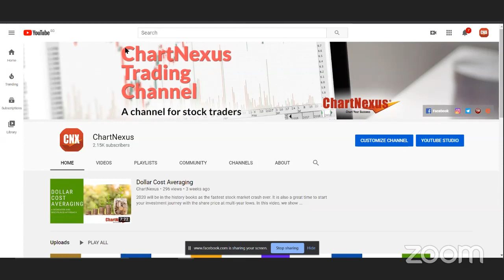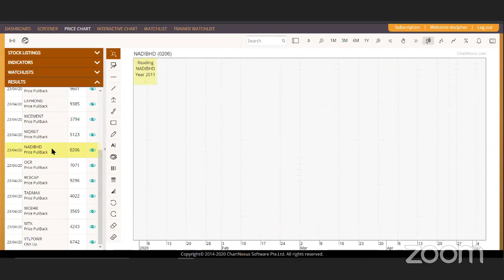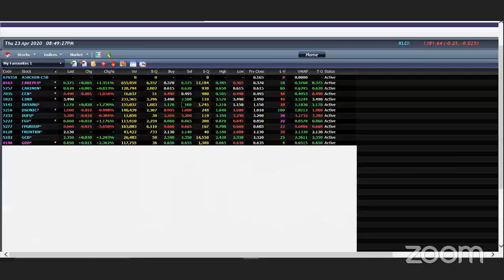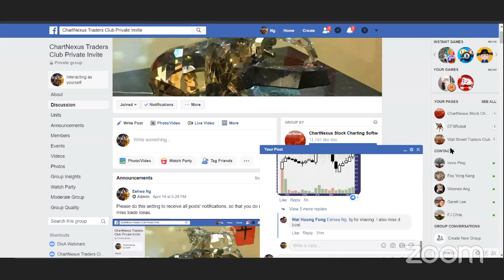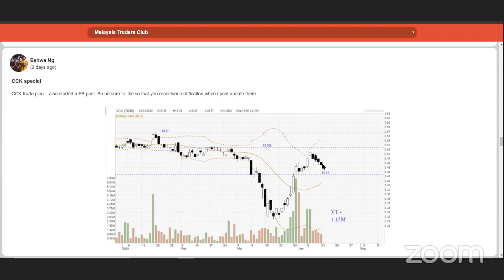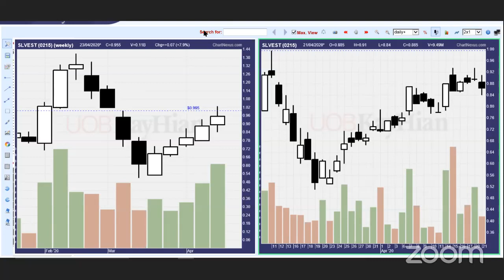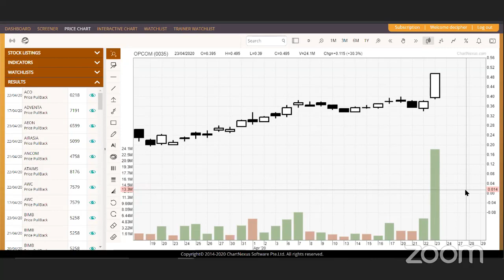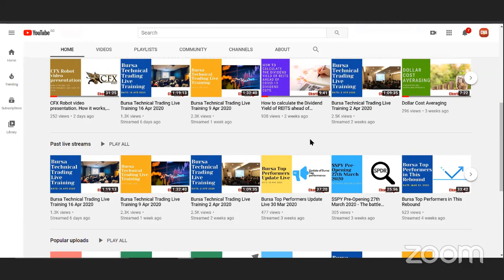Bursa Technical Trading Live Training 23 Apr 2020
Beginner level,

Feel free to message our friendly consultants for a chat:
Facebook Messenger:  m.me/ChartNexusChartingSoftware